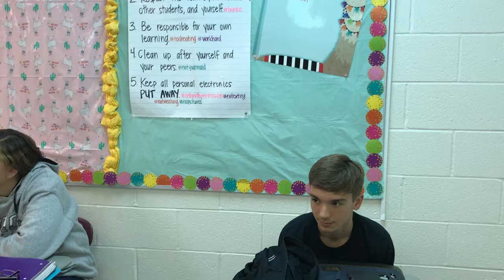Informative Speech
Speech for COM181